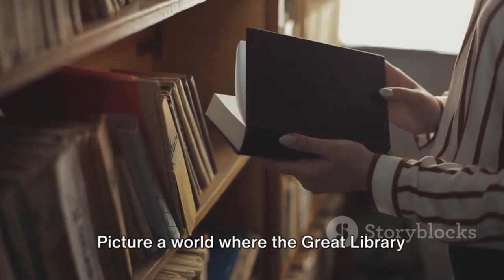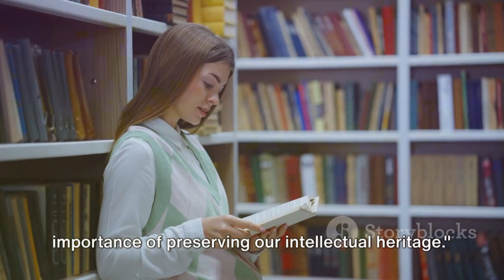The Great Library of Alexandria: A World of Uninterrupted Knowledge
This thought-provoking video delves into an alternate reality where the Great Library of Alexandria was never destroyed. Join us as we imagine a world where continuous intellectual exchange and advancement throughout history have shaped the course of our civilization.

Discover the potential impact of scientific breakthroughs, technological advancements, and cultural developments that could have occurred if the Great Library had remained intact. With meticulous research and creative storytelling, we unlock the doors to this alternate reality, painting a vivid picture of a world rich in knowledge and understanding.

Prepare to be captivated by the fascinating "what if" scenarios that arise from our exploration. Get ready to ponder the influence of ancient philosophers, scientists, and thinkers, and how this hypothetical reality could have shaped how we live and learn today.

Note: "This was all created with the help of AI."
Tool: InVideo and Clipchamp.